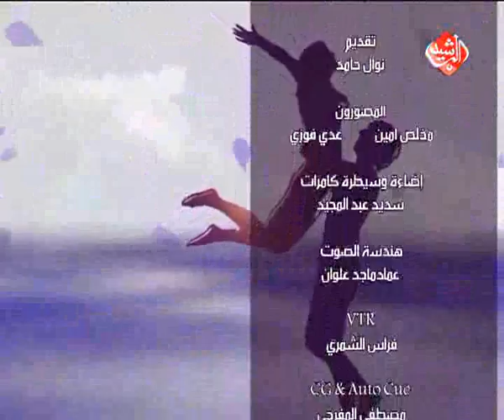هي وهو قناة الرشيد - مراهقة خريف العمر